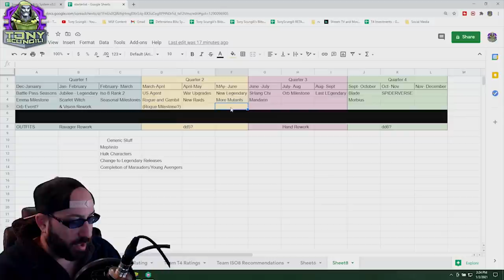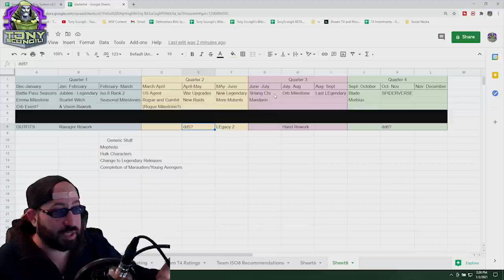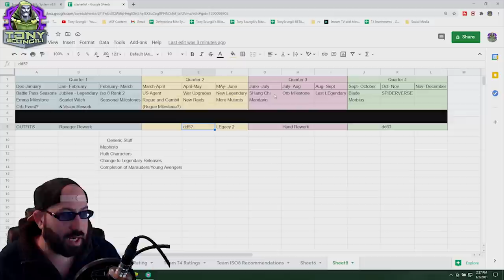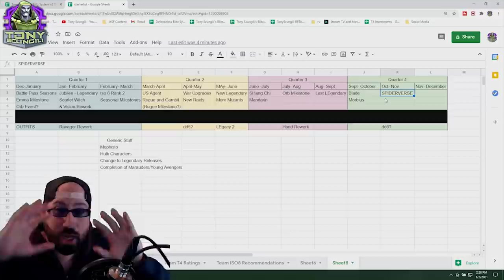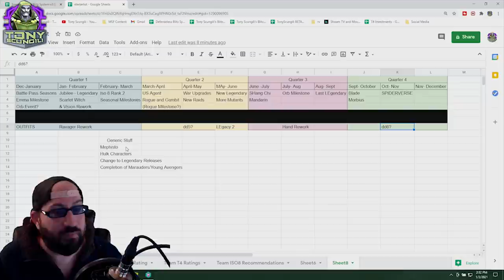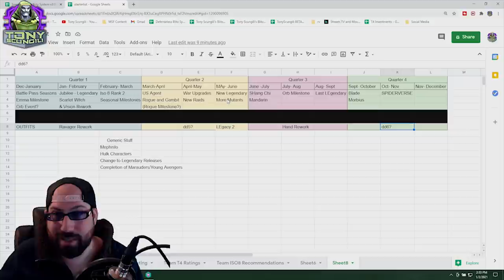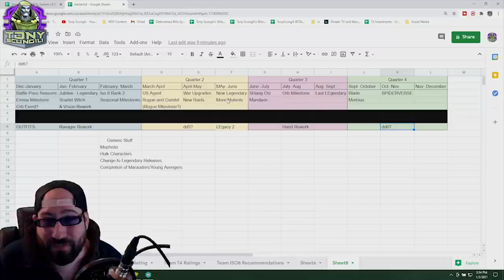MSF Predictions for 2021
Using History and a little guesswork, i'm putting out some ideas i have for what the new year will look like.